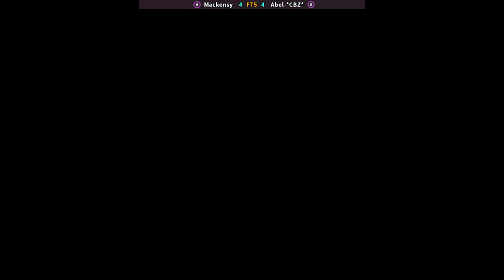KOF 98 - Mackensy FT5 Abel-*CBZ* | 🇨🇴🇦🇷 Fightcade2